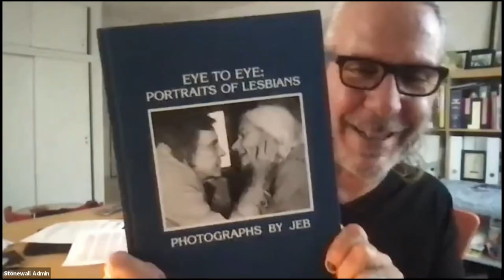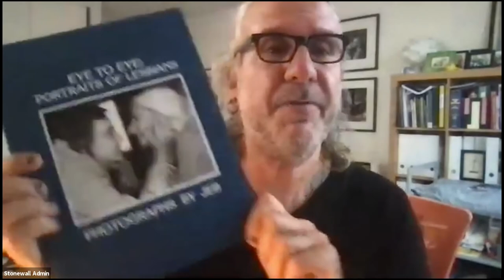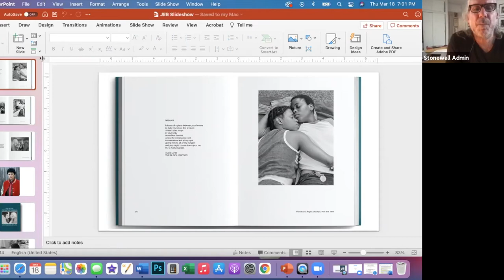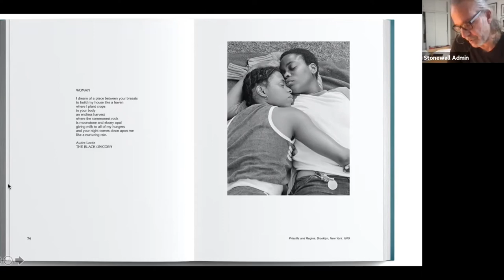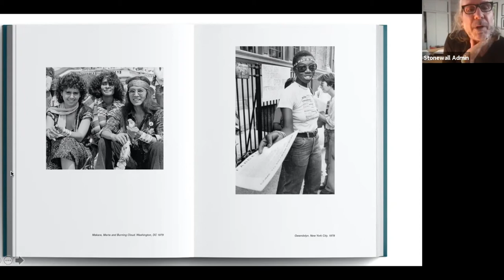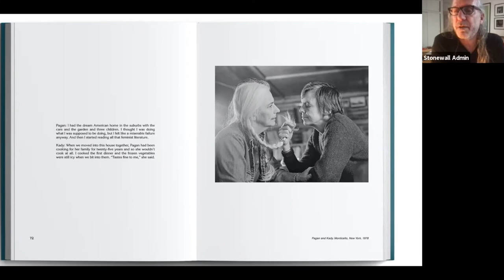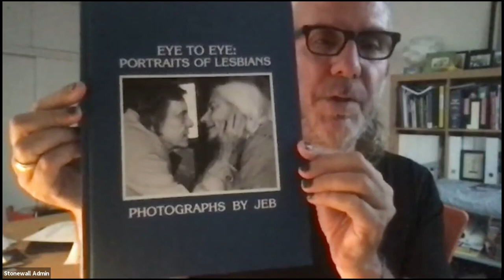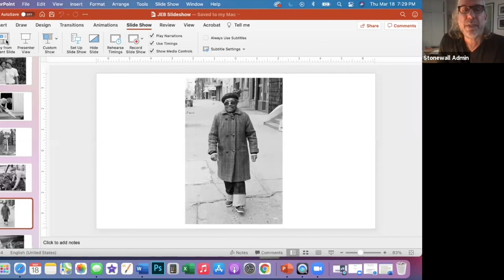A Conversation with Documentary Artist and Activist JEB (Joan E. Biren)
Documentary artist and activist JEB (Joan E. Biren) took part in a conversation with Stonewall National Museum & Archives Executive Director Hunter O’Hanian on Thursday March 18, 2021.

JEB will discussed the reissue of her iconic book of photography, Eye to Eye: Portraits of Lesbians, published March 23, 2021 by Anthology Editions.

About Eye to Eye: Portraits of Lesbians
In 1979, JEB (Joan E. Biren) self-published her first book, Eye to Eye: Portraits of Lesbians. In a work that was revolutionary for its era, JEB made photographs of lesbians from different ages and backgrounds in their everyday lives—working, playing, raising families, and striving to remake their worlds. The photographs were accompanied by writings from acclaimed authors including Audre Lorde, Adrienne Rich, Joan Nestle, and others. Various women pictured in the book also shared their personal stories. Eye to Eye signaled a radical new way of seeing—moving lesbian lives from the margins to the center, and reversing a history of invisibility. More than just a book, it was an affirmation of the existence of lesbians that helped to propel a political movement. Reprinted for the first time in forty years, Eye to Eye is a faithful reproduction of a work that still resonates today. This edition features additional essays from artist and writer Tee Corinne, former World Cup soccer player Lori Lindsey, and photographer Lola Flash.

About JEB (Joan E. Biren)
(Joan E. Biren) is an internationally recognized documentary artist and activist. She began to chronicle the lives of LGBTQ+ people in 1971, publishing groundbreaking books and making award-winning films. JEB, now in her 70s, lives surrounded by chosen family and frequently tries to retire from photography and filmmaking. Her plan is never to retire from social justice activism.